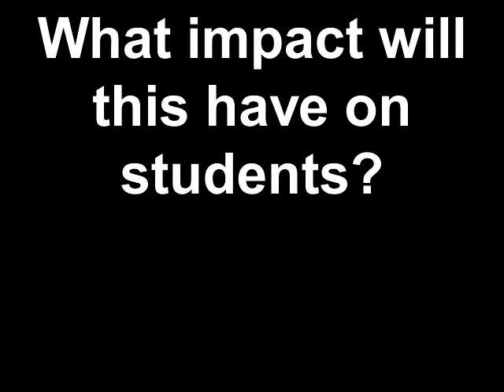What impact will Gainful Employment have on students?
Ken Boehm, Chairman of the National Legal and Policy Center sits down with Education Policy Director Annie Hsiao and talks about today's gainful employment rule released by the Department of Education.